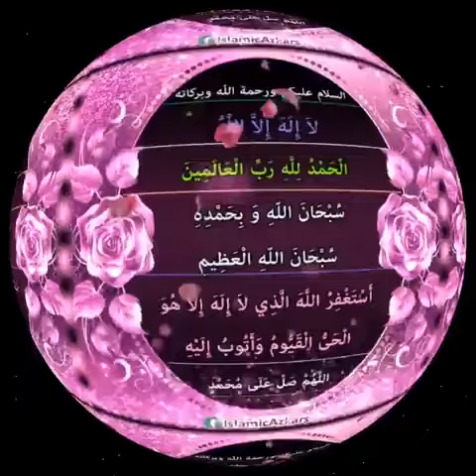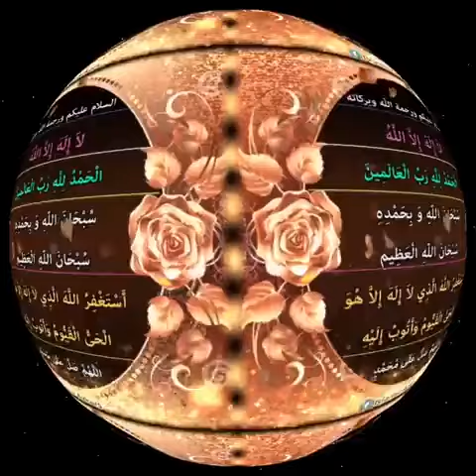سبحان اللہ وبحمدہ سبحان اللہ العظیم